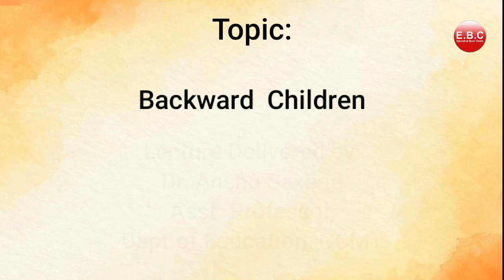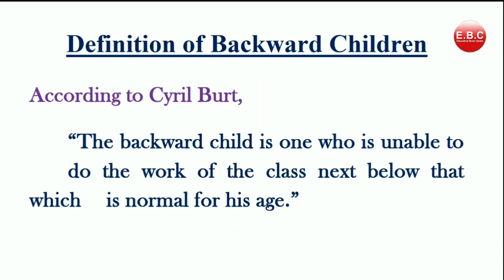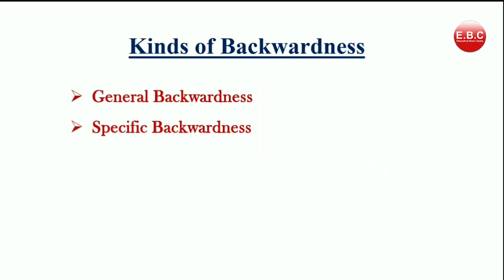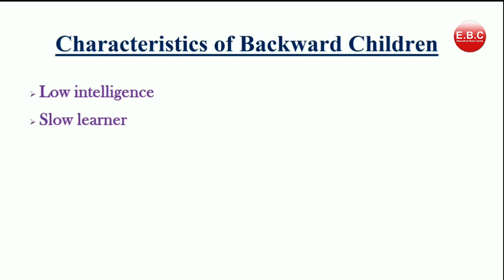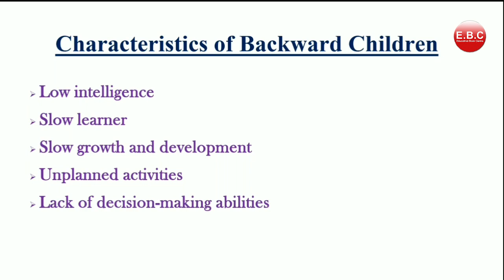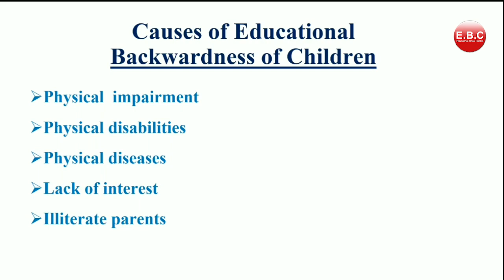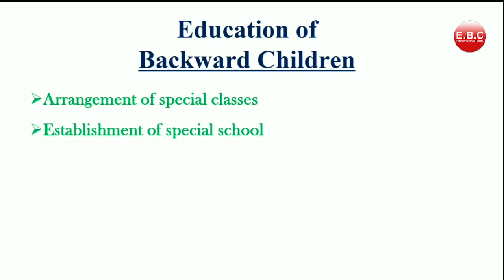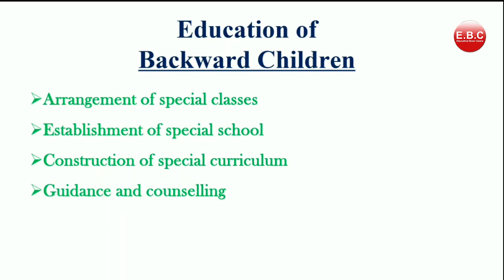Backward Children | Paper -Learning and Teaching | Paper Code - BD 103 | B. Ed 1st year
In this video we will discuss about definition, kind, characteristic ,causes of backwardness and education of backward children

Lecture Delivered by:
Dr. Anshu Saxena
ASST. PROFESSOR
DEPT. OF EDUCATION
GCMT, ALIGARH

1. Gagan Public School, Khair bypass Road, Aligarh

2. Gagan Public School, Greater Noida West, Noida Extension

3. Gagan Public School, Agra Road, Aligarh

4.  Gagan Public School, Jail Road, Aligarh